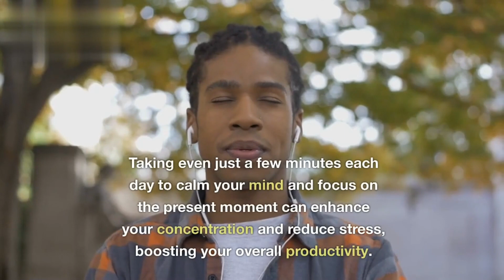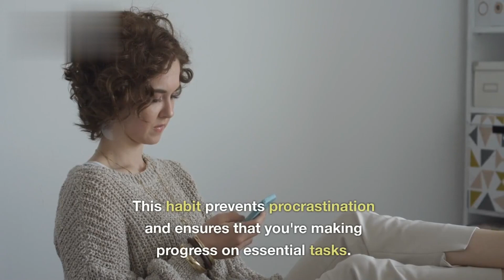10 Daily Discipline Habits to Boost Productivity and Success